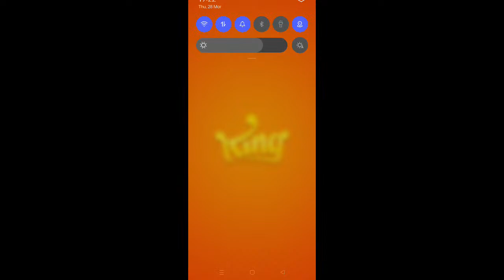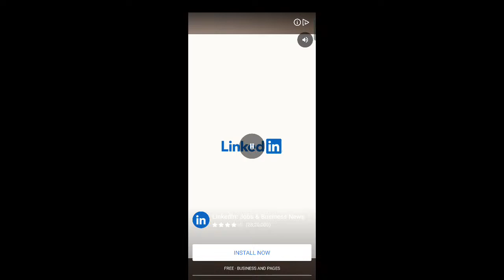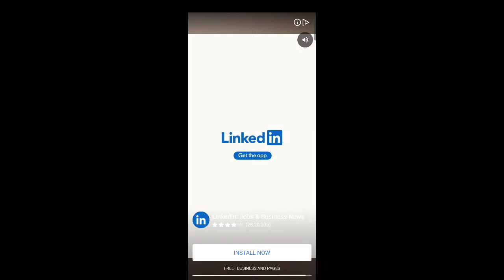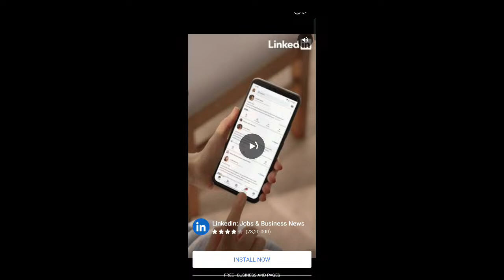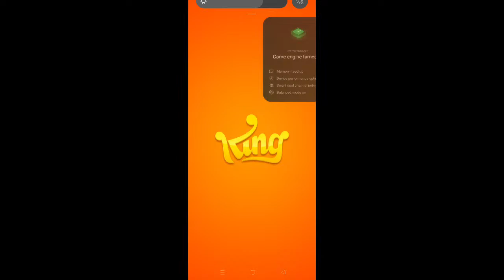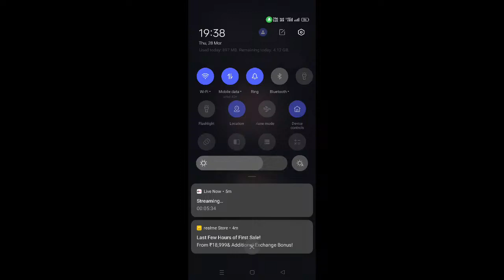let's play with me